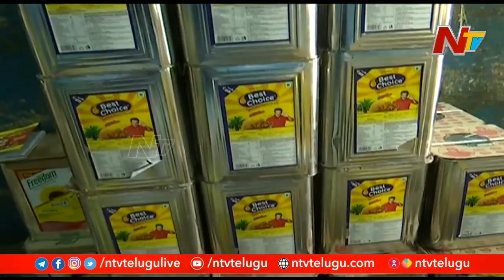ఏపీలో మండిపోతున్న నిత్యావసర వస్తువుల ధరలు...ఆయిల్ ధరలు పెంచి ప్రజల జేబులకు చిల్లు l NTV